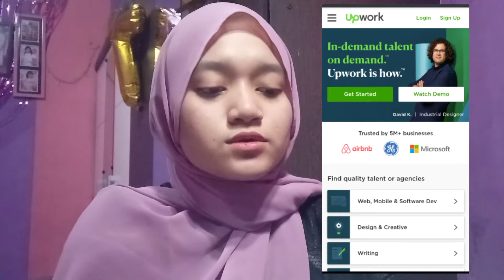Review Upwork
Tugas Seni Budaya 🌸

Viranty Yulia Putri
Absen 34

Tugas : Review